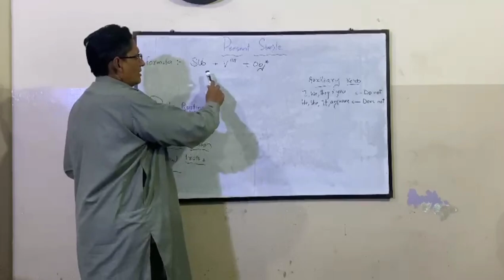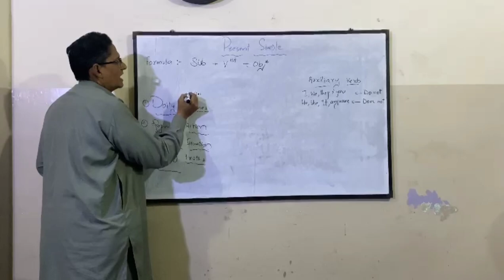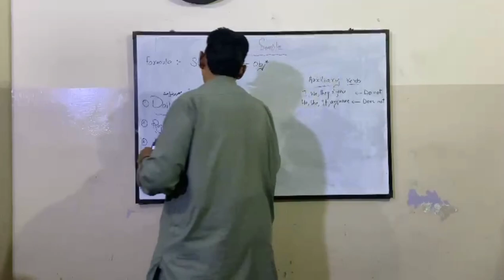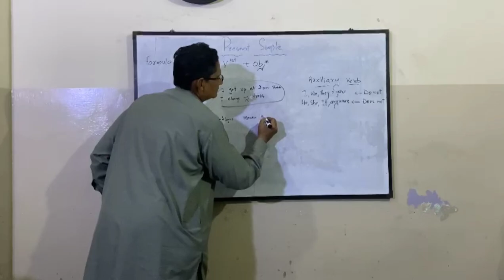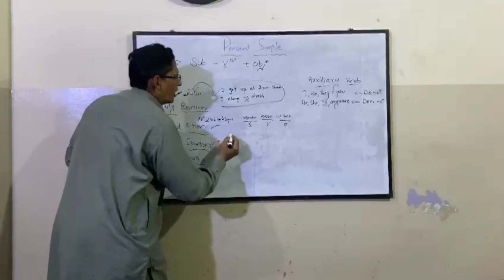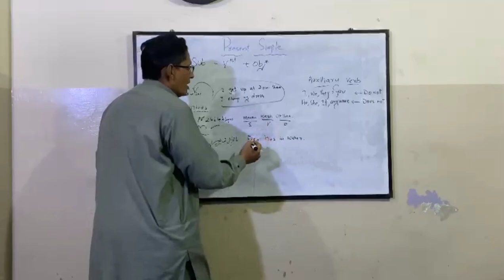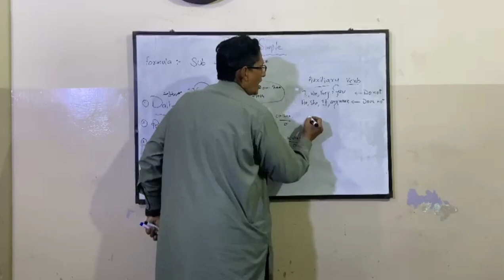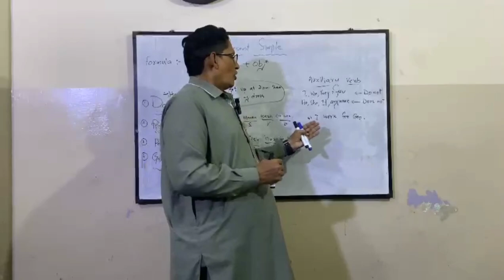EXPLANATION OF ALL THE POINTS OF PRESENT SIMPLE BY SIR WASEEM-UDDIN-QURESHI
British English language and computer centre